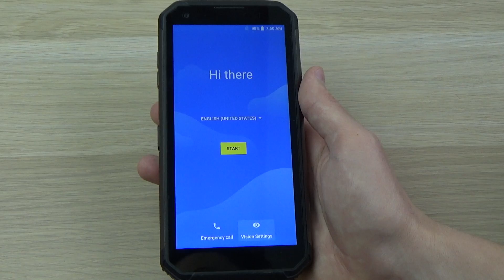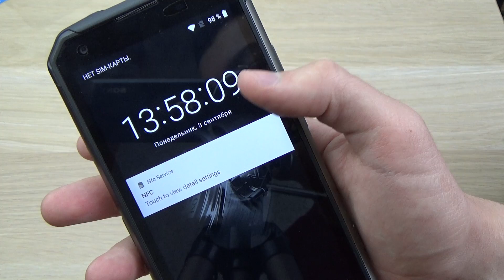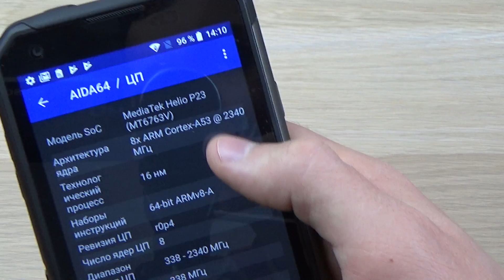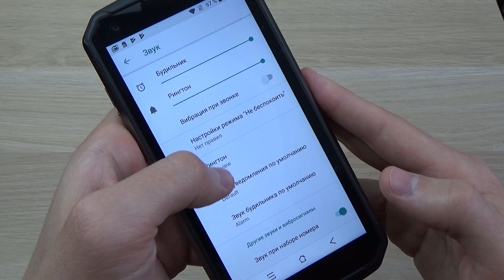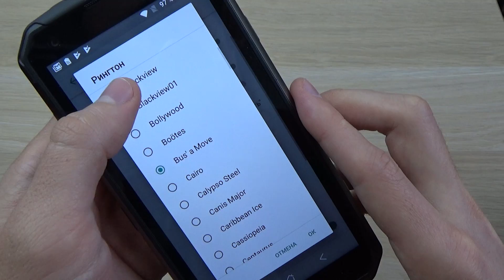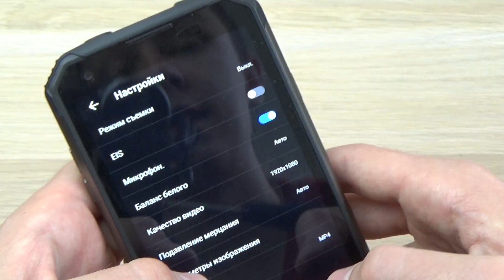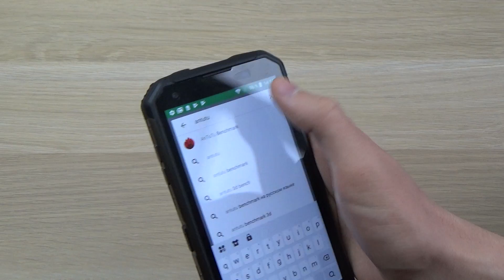Blackview BV9500 - НОУНЕЙМ СТОИМОСТЬЮ 330$! КИТАЙЦЫ СОВСЕМ ОФИГЕЛИ